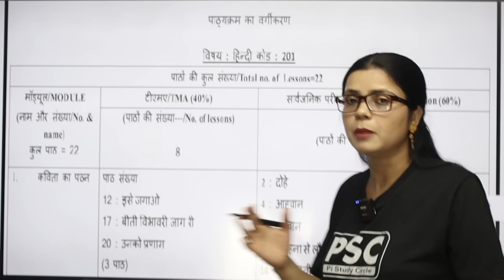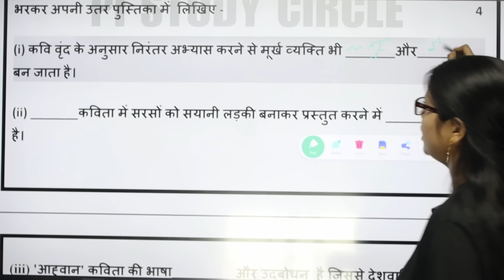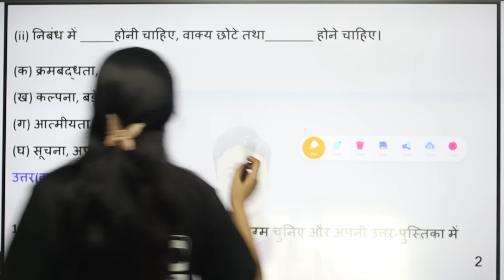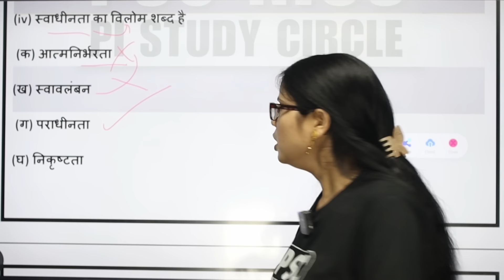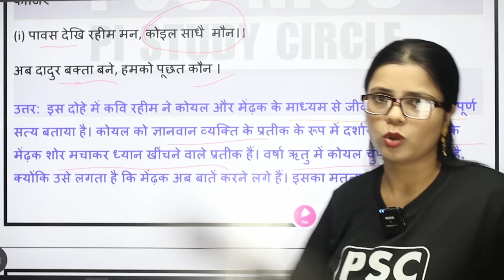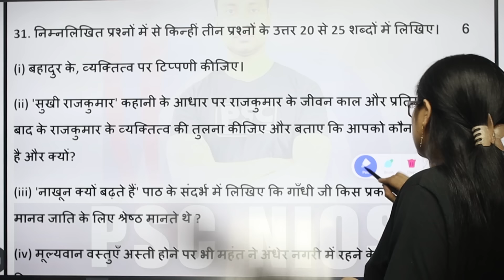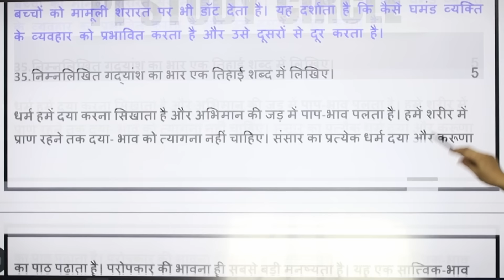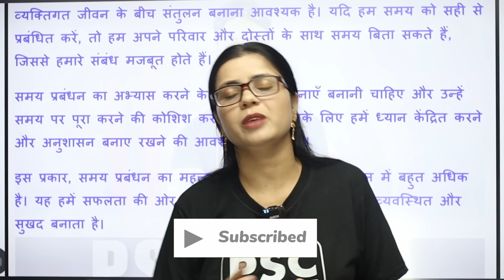NIOS Class 10 Hindi Most Important Question Answer by Tabassum Ma’am | NIOS Hindi 201 PYQs Solution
✅ Call for Consultancy Service, Practical & Assignments

Nios admission
Nios TMA
Nios Practical